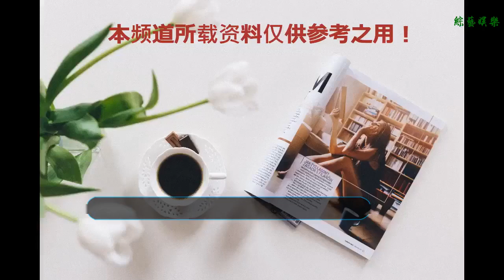《執行利劍》左琳查案屢陷困境 鄭懷山引誘顧小艾入局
谢谢！
    首部法院執行題材電視劇《執行利劍》在央八黃金檔已播出過半，在近期播出的劇情中，左琳帶領特別執行處繼續深入調查“明山系”相關公司和人員，然而每當左琳認為自己接近真相的時候，現實總是會給她一個沉重的打擊。前去辦案不是白走一場，就是抓到人還未關押就要放人，調查進度一時陷入僵局。但是左琳并不是一個輕言放棄的人，她暗中設局，假裝要查封設備被抓，引得鄭懷山一時關心則亂暴露自己。而左琳也通過這幾次查案遇到的情況，察覺他們內部有內鬼。其實左琳不知道的是，她以為的好朋友、好同事顧小艾，已經在鄭懷山的引誘下入局，成為了“明山系”在他們內部一線的內鬼，所以才導致了她們的行動總是能提前被知曉，讓案件推進舉步維艱。
     許多觀眾也是通過《執行利劍》才了解，法院進行裁決后的執行會產生這么多困難和阻礙，想得到那些罰款、賠償根本沒有那么容易，一線的執行人員往往承受了各個層面最大的壓力。被執行方為了逃避處罰，無所不用其極，通過隱匿、轉移財產，甚至采取誘騙法官等卑劣手段拒不履行，給人民法院的執行人員增加了極大的困難。那些暗涌慫動的幕后，那驚心動魄的斗爭，是一場看不見硝煙的戰爭。就比如“明山系”玩弄股權操作、惡意收購、賬目篡改等等，無所不用其極，突破了觀眾的想象。正是因為這些我們平時接觸不到但確確實實是會發生在我們身邊的故事情節，所以《執行利劍》每一集新的劇情都能夠引發觀眾們的廣泛關注和熱議，很多的觀眾在看了該劇之后都紛紛表示陷入其中不能自拔，每一天都希望明天的劇情是左琳帶領著執行人員能抓到這些罪犯，將他們繩之以法。
     目前，《執行利劍》正在央八黃金檔、愛奇藝同步熱播中。